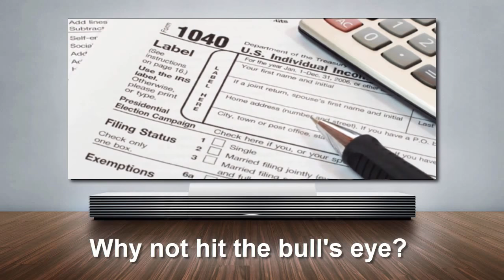Business Opportunities Niagara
- : Even though your work and vocation are important , in this economic climate, it really is a bright strategy to keep your eyes peeled for any possible opportunity.

Is this you?  If every day starts very much the same - you get up, go to work, and come back home.
Isn't it about time you stepped-out and roared ?

There is a process to fight back -  be an Entrepreneur and escape from the workforce as soon as possible. If you don't seem to be making progress towards achieving your financial targets, maybe you should try something different ?

Perhaps you come across what you assumed would be the great home opportunity but you are not having the successes you envisioned. In that case, you certainly will be interested in discovering a wonderful enterprise that allows you to play your best possible hand.

If you're anxious about being involved with a home-based endeavor and losing money - don't fret. Our Home-based Enterprise is not problematic and we have three absolutely incomparable guarantees. Wouldn't you like to earn more income than your sweetheart ?

With our business process, you won't be afraid to talk so as to pique others' interest.

So allow me to ask you this question. What amount of money would you have to take home a month to quit what you're doing now and promote a venture that involves an activity everyone loves to do ?

Without the proper enterprise model, building a Home Business can be quite frustrating. So quit fooling around - why not  expose a business that you can really feel great about!

Want to minimize push-back?  Since there are no inventory or autoship mandates in this particular business model, it absolutely pays to look at what's being offered.

There are lots of Internet-based Home-based Businesses. But only ours will be suitable for you.  We offer a world of opportunity - and it doesn't incorporate lotions, potions, services or costly goods that can be acquired more affordably, locally.

With most home ventures, you'll find it's really tough to hit a bull's eye. Why don't you promote a Business that is spectacular and life changing? There is really no need to struggle (plus the Tax Advantages are tremendous)!

If you're progressing towards your wealth-building goals at a painful pace, why not accelerate your results spectacularly. Our 3-step system will increase both your cash flow and your success.

Bonuses and amazing residual income. Simply by seizing a piece of the largest industry in the world.

With this endeavor, you will rapidly exstinguish your debts and then the fun really begins - you will almost certainly create more money in a month than most people accumulate in a year.  Plus your revenue will be residual - you'll get paid over and over again for something you did one-time.

Our company's business enterprise doesn't have any of the issues characteristically associated with a home-based\home business. There's definitely no reason to cross your fingers and wish for success. So don't let fear hold you back.

Life is about making decisions and this call is easy.  We demonstrate the benefits of being a travel authority. You will be working with the original travel company for home-based agents (Direct Sales), along with a highly regarded marketing company (network marketing).  Why don't you watch our webinar and learn the details. You may participate in either or both opportunities.

If, after checking out our webinar, you'd like to be present at a local presentation in San Diego, contact us at to get the specifics as to the time and place...

See also : Multi Level Marketing.